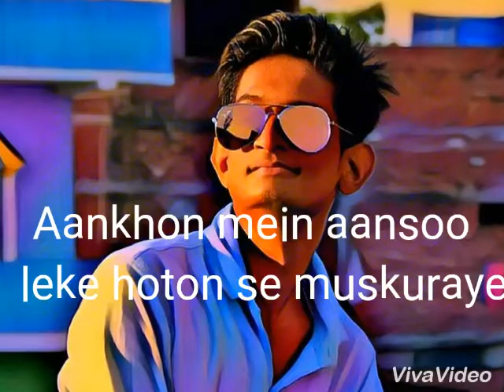Aankhon mein aansoo leke hoton se muskuraye